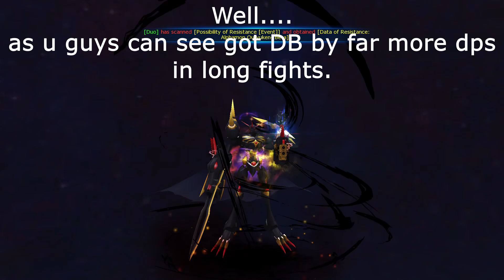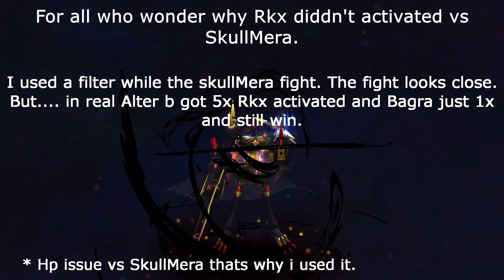Digimon Masters online My FAVORITE digimon loses vs DarknessBagramon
Welcome to a new video about Digimon Masters Online.
Today we do a comparison about Omegamon Alter B and DarknessBagramon. Enjoy the video.